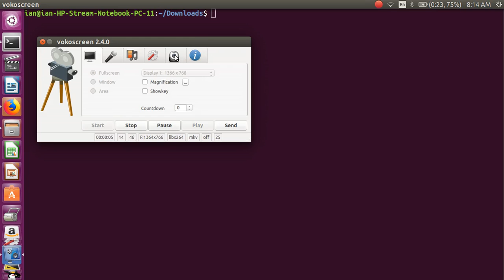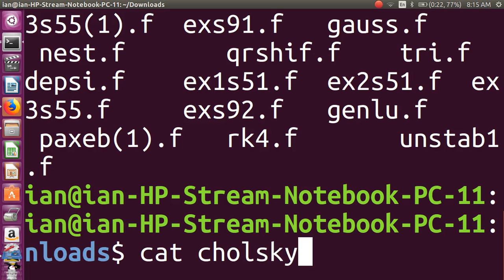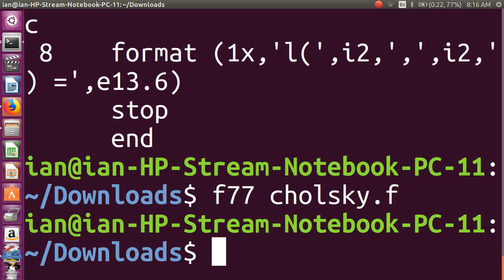Cholesky-factorization Section 4.2, Kincaid-Cheney vokoscreen 2017 12 04 08 14 09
Cholesky-factorization
  Section 4.2, Kincaid-Cheney